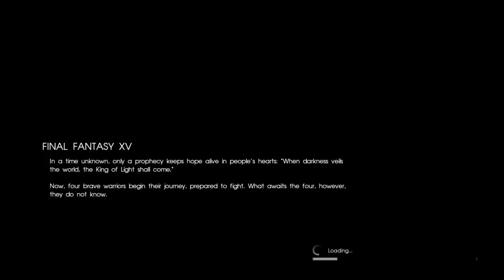Final Fantasy XV!!! Part 1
Join me on this wonderful adventure! Here is the first hour of Final Fantasy XV from my live stream on Twitch!